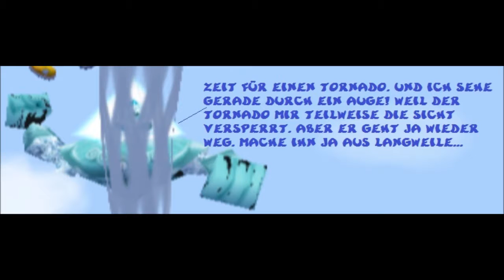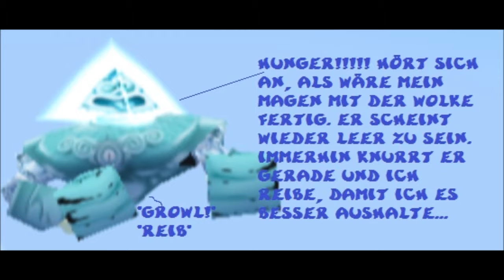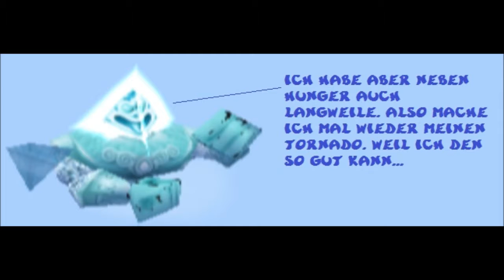Funpics 205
Funpics oder Comicpics mit Rayman und Grolem 13 aus Rayman Revolution. Viel Spaß =)